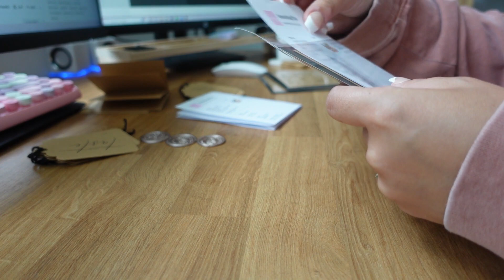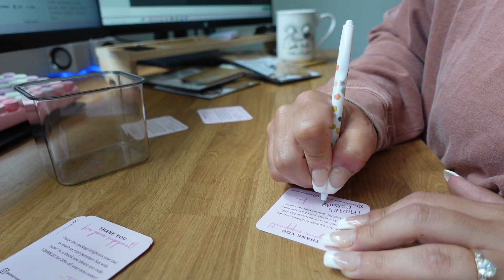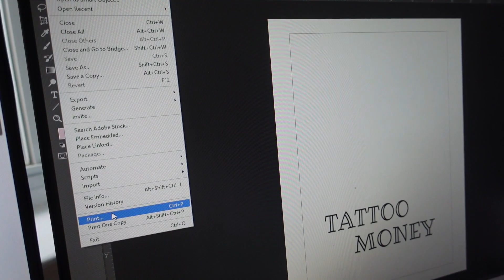STUDIO VLOG #1 ASMR style, No Talking! Work my Etsy Shop with me | Packing orders for small business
Hey! This is a little different so let me know how you like it. I wanted to share what it's like working on my Etsy Shop at home!